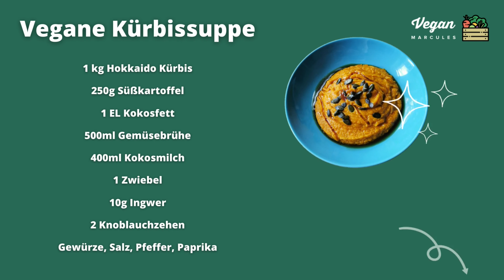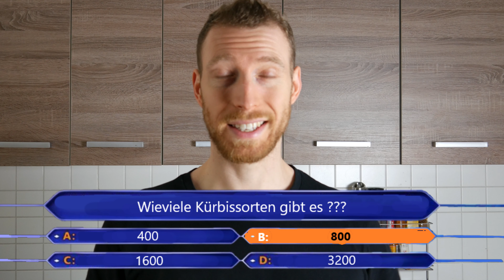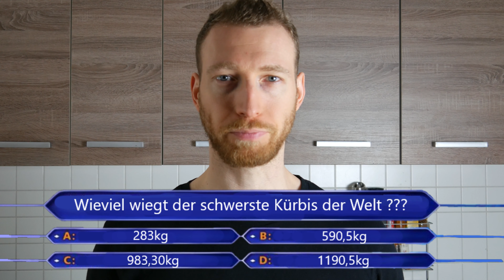Vegane Kürbissuppe - Muttis Rezept veganisiert + Kürbis-Quiz!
- Hallo Leute,

Herbstzeit, Kürbiszeit! Passend dazu veganisiere ich Muttis Kürbissuppe, einfach, mit wenig Zutaten und super lecker! Für euch gibt es noch ein kleines Kürbisquiz versteckt im Video. Mal sehen wie fit ihr mit euren Kürbiskenntnissen seit :D. Viel Spaß!!

Zuaten:

- 1 kg Hokkaido Kürbis
- 250g Süßkartoffel
- 1 EL Kokosfett oder Rapsöl
- 2 Knoblauchzehen
- 1 Zwiebel
- 10g Ingwer (Daumengröße)
- 400ml Kokosmilch
- 500ml Gemüsebrühe
-  Salz, Pfeffer, Paprika

Optional:
- 1 TL Kurkuma
- Muskatnuss
- Koriander

Zubereitung:

Kürbis waschen, Enden abschneiden und halbieren. Kürbis aushöhlen, in dicke Scheiben schneiden oder würfeln.
Kürbis und Süßkartoffel von außen mit Olivenöl bestreichen.
250 Grad,  für 20 min in den Ofen. In der Zwischenzeit Zwiebel, Knoblauch, Ingwer schälen und klein würfeln. Zwiebeln in der Pfanne glasig braten und in den letzten Minuten Ingwer und Knofi dazu geben. Ofen leeren und die Süßkartoffel von der Schalte befreien, klein schneiden. Kürbis und Süßkartoffel mit in die Pfanne geben, kurz mitbraten oder gleich in einen Kochtopf geben.

Kokosmilch und Gemüsebrühe in einen passenden Topf geben, die angebratenen Zutaten sowie Kürbis und Süßkartoffel hinzugeben. 10 min köcheln lassen auf mittlerer Hitze. Anschließend mit Salz, Pfeffer, Paprika würzen.  Nach Wunschkonsistenz pürieren, auf niedriger Hitze köcheln lassen und final abschmecken.

Als Krönung kann man Kürbiskerne mit anbraten und über die Suppe streuseln, ebenfalls Kürbiskernöl.

 💚 Euer Marcus

Die Links dienen der Orientierung und dem schnelleren finden der Produkte. Des Weiteren wird beim Verkauf des Produkts eine Provision an mich ausgezahlt, damit unterstützt Ihr mich und das Projekt Vegan Marcules und es entstehen für euch keine Mehrkosten.